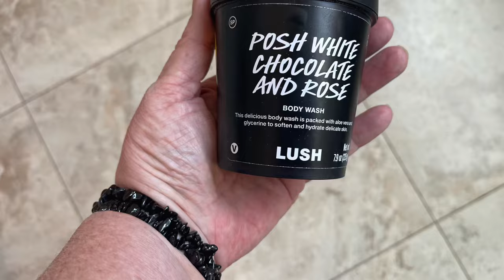Lush Valentine's2024-Posh White Chocolate & Rose body wash Demo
Who doesnt like roses and chocolate for Valentine's Day?
I enjoy using this all over in the shower. Its got a sweet creaminess with a light to medium rose note. Its so pretty with the gold flecks

Have any of y'all tried it. If so did you like it?

LushaLot.com.